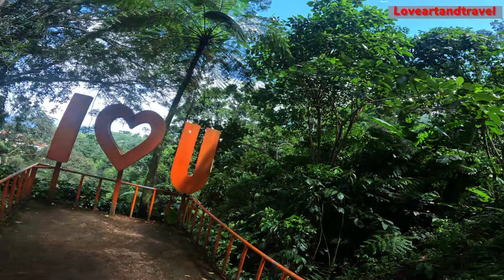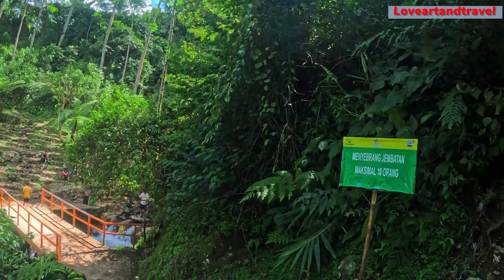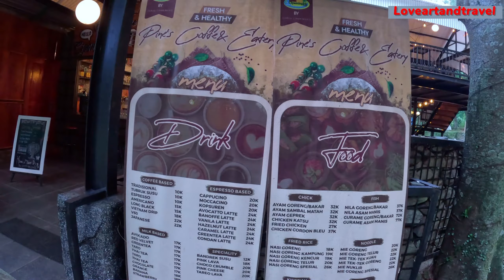Curug Ini Wajib dikunjungi, Ada Tempat Kamping dan Tiket Masuk Murah (4K)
Curug Cipamingkis Terletak di Kabupaten Bogor. Curug setinggi 25 meter ini akhir-akhir ini lagi ramai dikunjungi karena fasilitas wisata yang cukup lengkap, tempat kamping, spot foto, kolam renang dan kolam terapi ikan.